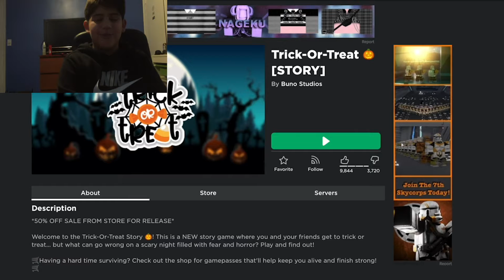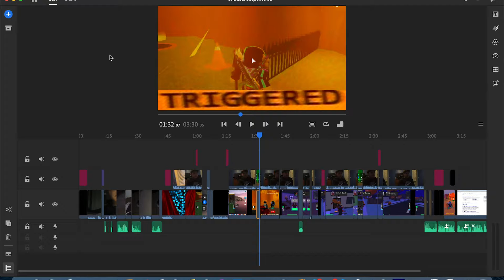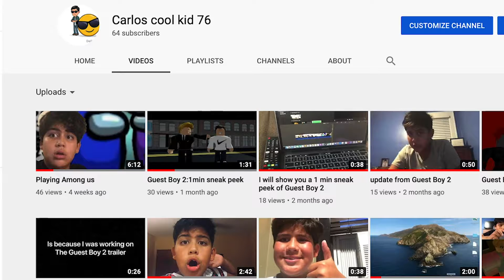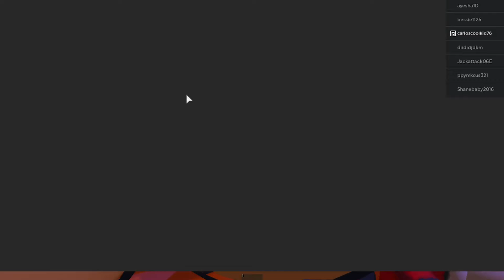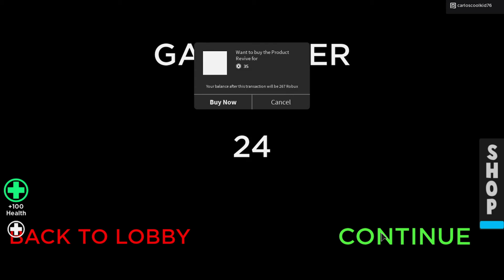trick or treating in Roblox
This video was last month